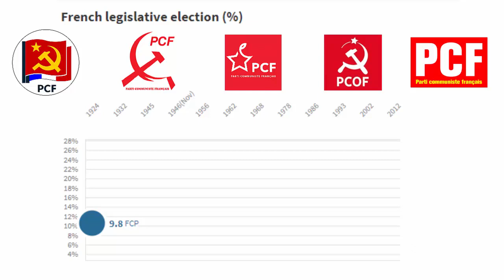The rise and fall of the French Communist Party.